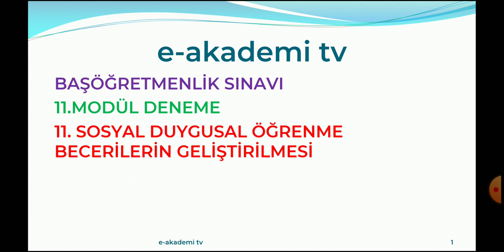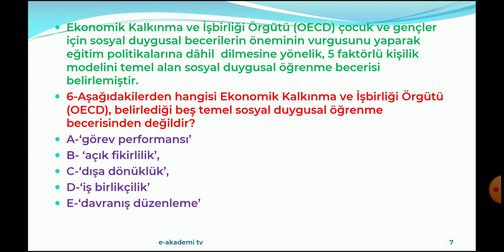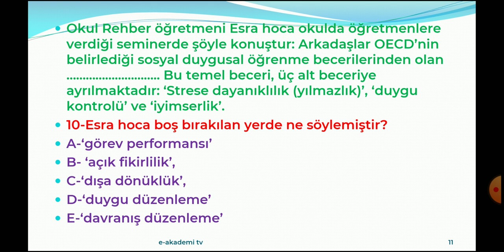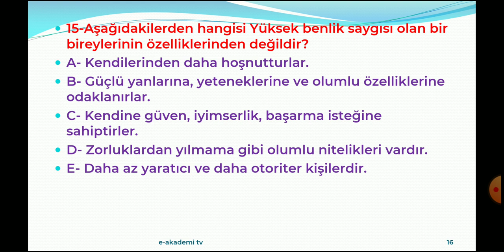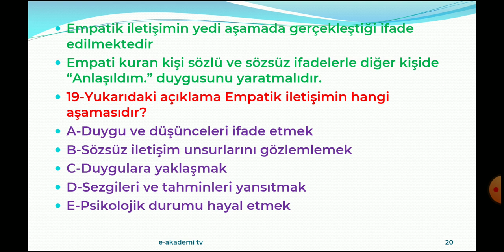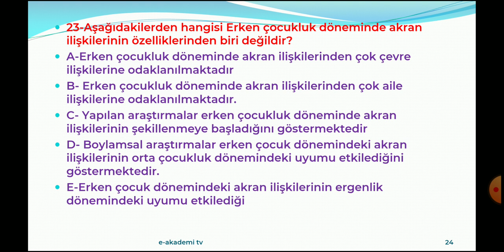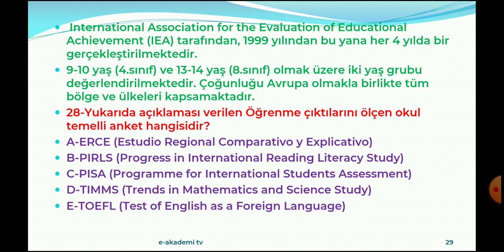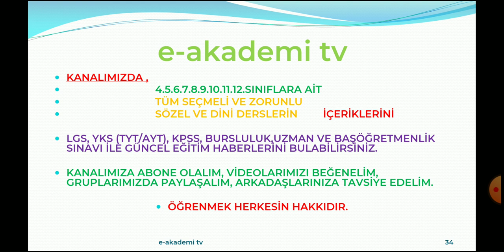11.MODÜL GENEL DENEME/SOSYAL DUYGUSAL ÖĞRENME BECERİLERİNİN GELİŞTİRİLMESİ